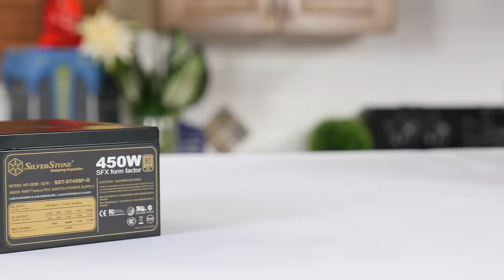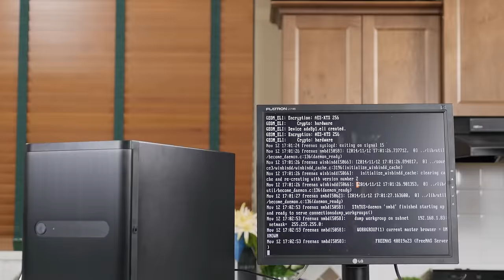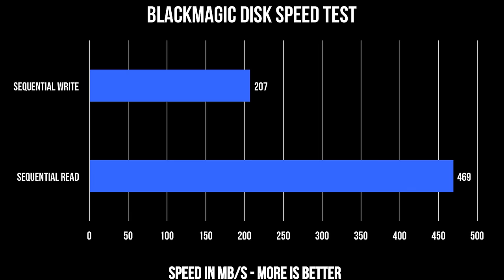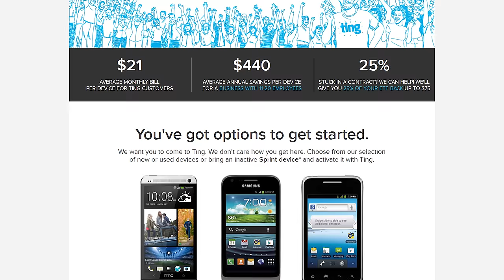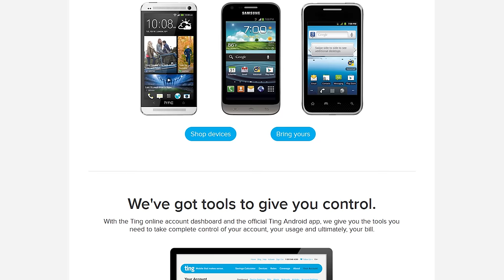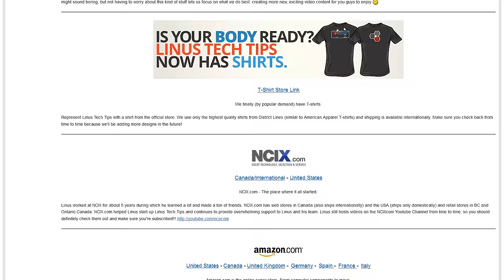Insane Compact NAS 2014 - 48TB of Network-attached Storage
What do you do when you come across 48TB of HDD storage? You build a NAS!

to save $25 on a new device or get $25 in service credit!